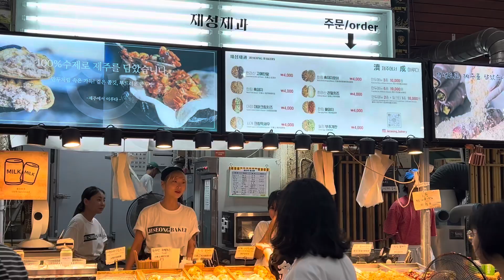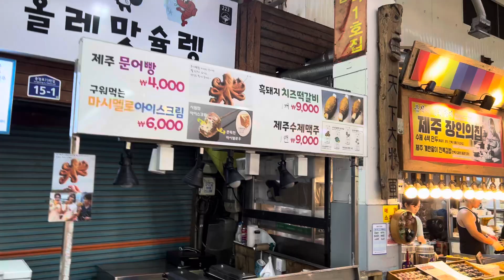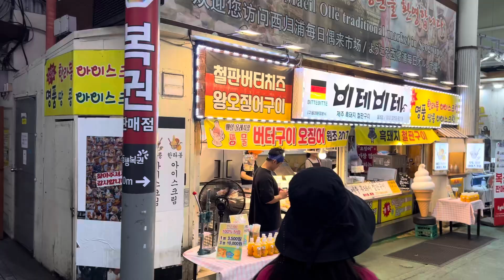Jeju Island Food Travel Dongmun Traditional Market 🇰🇷Jeju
20 Gwandeok-ro 14-gil, 특별자치도, Jeju-si, Jeju-do